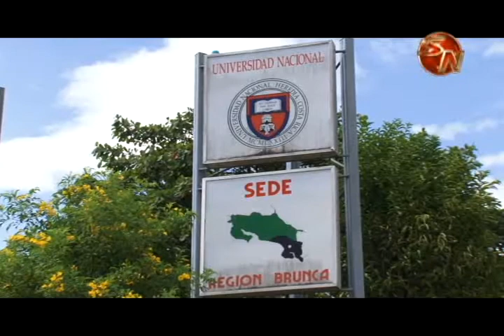Educación Fisica será la nueva carrera en la Universidad Nacional de Pérez Zeledón